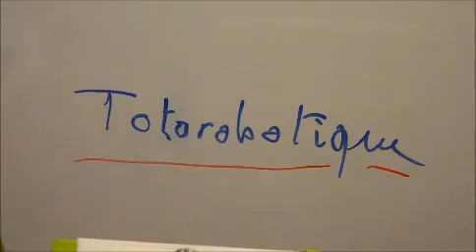Traker solaire, le collecteur.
Si les deux cellules ne sont pas perpendiculaire au soleil [horizontalement] , il y aura une différence de tension, c'est ce qui  influencera le choix de la rotation à gauche ou à droite, ce quelque soit la position verticale au départ.